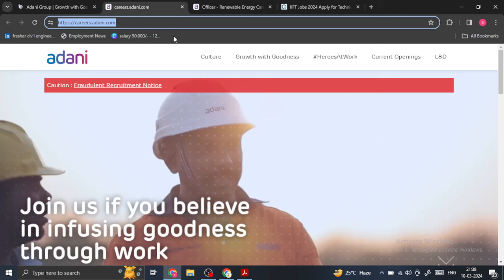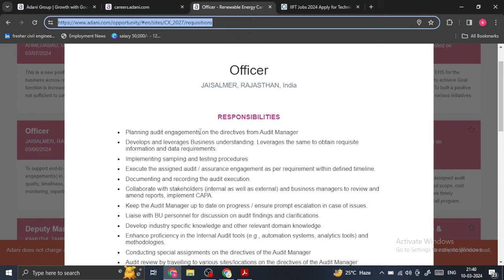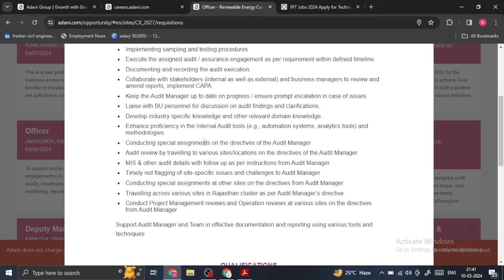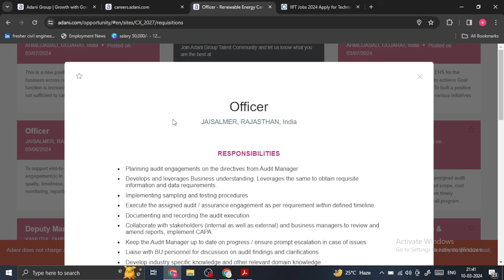Adani Internal Audit Officer Recruitment 2024 (Jaisalmer, Rajasthan) | Salary 8 LPA | Apply Now !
Job Description:
Discover the opportunities with Adani Internal Audit Officer Recruitment 2024 in Jaisalmer, Rajasthan. Learn about the recruitment process, eligibility criteria, and salary details for aspiring candidates. Apply now to join Adani and embark on a fulfilling career journey. Explore the job post for more information.

Here are some important details of this job post given below:

Q: What is the recruitment process for Adani internal audit officers ?
A: The recruitment process for Adani internal audit officer involves reviewing applications, conducting interviews, and assessing candidates' suitability for the role. Learn more about the process in the job post.
Q: How can I apply for the Adani internal audit officer job?
A: To apply for the Adani internal audit officer job, visit the Adani Group's official website or career portal. Follow the instructions provided in the job post to submit your application.
Q: What are the qualification requirements for the Adani internal audit officer position?
A: The qualification requirements for the Adani internal audit officer position include a bachelor's degree in Civil Engineering or Mechanical Engineering and 3 to 5 years of experience in internal auditing or a related field. Refer to the job post for detailed requirements.
Q: When is the last date to apply for the Adani internal audit officer position?
A: The last date to apply for the Adani internal audit officer position is specified in the job post. Be sure to submit your application before the deadline to be considered for the position.
For more information and updates regarding the job, refer to the Engineering Destination website mentioned inside the job post.

Stay updated on the tips for successful application submission in the detailed job post

About Us:
🏗️ Welcome to Civil Engineering Destination, your ultimate resource for all Civil Engineering students and professionals. Whether you're a diploma/B-tech/B.E/M.Tech/M.E student or a working professional, we've got you covered.

🌐 Civil Engineering Destination provides the latest and best job notifications for all engineering branches across India. Our mission is to connect aspiring and experienced engineers with the opportunities they deserve.

🎓 Our content is designed for diploma and degree students, as well as professionals and freshers. Expect exclusive content, educational videos, and valuable insights for civil engineering enthusiasts.